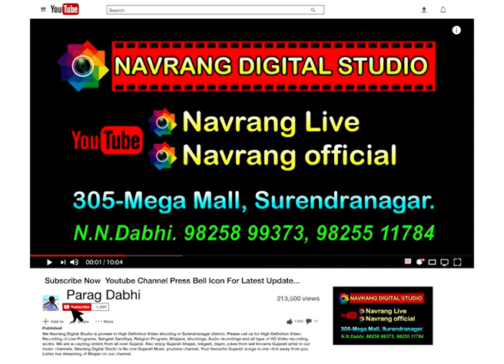જ્ઞાન સાથે ગમ્મત | Mayabhai Aahir | New Comedy Jokes | Shree Swaminarayan Vidhyarthi Bhuvan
Panchamrut Mahotsav on Memory of Shastri Swami
Shree Narayansevadasji
Shree Swaminarayan Vidhyarthi Bhuvan Surendranagar

Panchamrut Mahotsav
Katha Start in Morning at 10 AM Date: 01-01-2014
Last Day of Katha Date 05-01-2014 at 11 AM

Loksahity & Hasy Kalakar :- Mayabhai Aahir

Dt.1.1.2014

Place: Shree Swaminarayan Vidhyarthi Bhuvan,
           Near Shree M. P. Shah College, Surendranagar